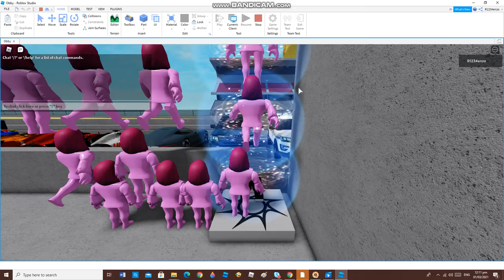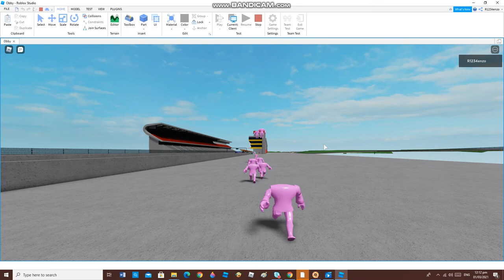Defeat the Source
This VIRUS might END Minecraft FOREVER...
THIS IS WHERE THE MINECRAFT VIRUS HAS STARTED...